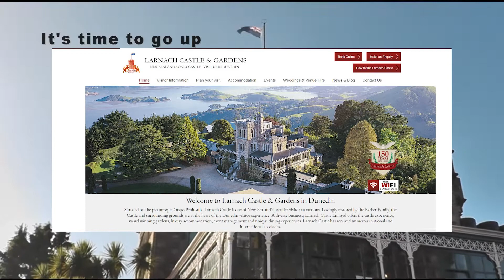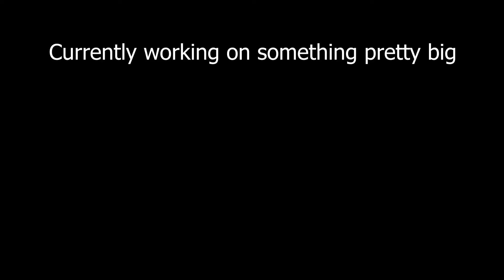The tragic story of William Larnach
An interesting rabbit hole I fell down. A member of the New Zealand 1800's parliament who killed himself in parliament.